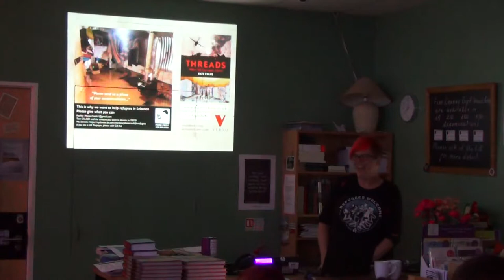Q&A _ Kate Evans visits “The Jungle”: an illustrated talk _ Five Leaves Bookshop, 10/07/17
Q&A with Kate Evans, the creator of the best-selling graphic novel, "Red Rosa" (Verso, 2015) about her latest book, "Threads: from the refugee crisis" (Verso, 2017). "Threads" combines eyewitness reportage with the medium of the comic-book to tell the stories of the people seeking refugee that Kate met in Calais and elsewhere and calls for the compassionate treatment of people who are seeking refugee. Kate gave the talk at Five Leaves Bookshop in Nottingham on July 10.